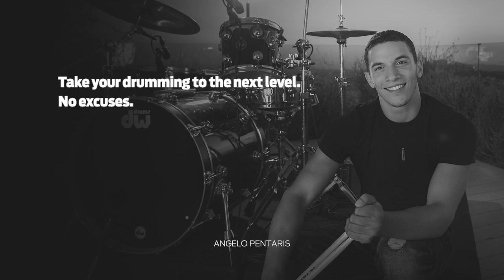Empowerment Through Music S1E1 • Angelo Pentaris performs "Inner Strength"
Empowerment Through Music: drummer and speaker extraordinaire Angelo Pentaris performs "Inner Strength" off his EP "Reflection" – an inspiration to us all!

"Reflection is a project that combines two of the things I am most passionate about, music and
inspiring others. When I started working on this project my goal was to create songs that express who
I was at that moment. During the songwriting and production process, I spent a lot of time thinking
about what these songs mean to me and how I could make this project as authentic and honest as
 possible. It occurred to me that if I shared my thoughts and dared to be vulnerable I could bridge the
gap between my two passions and create something that truly reflects who I am and what I am trying
to accomplish."

Chapters:
0:00 – Introduction
0:22 – Finding Your Inner Strength
1:29 – Performance

Angelo Pentaris spent his early years in and out of hospital rooms. Due to a lack of oxygen, he was born prematurely and hooked up to machines to help him survive. He was diagnosed with cerebral palsy and was told he was tetraplegic – the doctors said he’d spend the rest of his life in a wheelchair, unable to live independently. However, his parents wanted to do everything in their power to help him maximize his potential and live without limitations.

At 9 months old, Angelo began daily intensive physical therapy. For the first 17 years of his life, physical therapy was priority #1.  At 14 years old, an injury caused Angelo to use a wheelchair for 2 years. After working so hard to create an active lifestyle, he was once again told by his doctors that his chances of walking again were less that 20%.

This is when Angelo discovered the drums. Drumming lit a fire within him and became his motivation to work towards getting better. “My disability really didn’t matter, I just knew I was going to be a drummer.” Angelo’s passion for music led him to attend Los Angeles College of Music and get a  Bachelor’s of Music with an emphasis in Drum Performance.

Angelo has overcome a disability that could have taken over his life. Instead, he is a drummer in several bands, a motivational speaker, and an active fitness enthusiast. Angelo believes that everything starts with a positive mindset and that this has been his key to success. Angelo Pentaris has never given up, he has never stopped trying, and he has never taken “no” for an answer.

“My goal with this video is to inspire people to be the best version of themselves. Disability or not, I want to encourage you to find your passion and pursue it fearlessly. I wanted to share my motivation with others to help people find their passion and, in turn, inspire others themselves.”

Drums: Angelo Pentaris
Guitars, Synths, and Bass: Achilleas Diamantis

Composition: Achilleas Diamantis
Production: Achilleas Diamantis and Angelo Pentaris

Recorded at Destiny Studios
Sound Engineered by Petros Vinakos

Arranging, Mixing and Mastering: Achilleas Diamantis

Video by Red Light Studio

Connect with Angelo Pentaris!